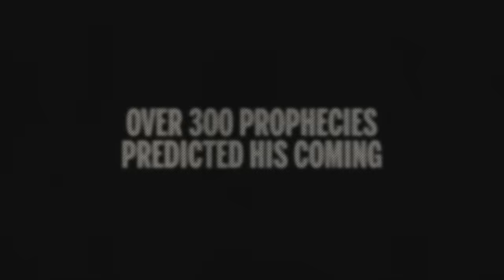Troublemaker: Temptation - Full Service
Welcome Sagebrush Church, we are glad you’re here. Share this link with a friend so they can experience a service as well.

00:00:00 Intro
00:00:10 Freedom
00:04:17 God So Loved
00:08:25 Jesus You Alone
00:12:53 Death Of Death
00:18:36 Message
00:53:05 Never Going Back
00:57:13 Outro